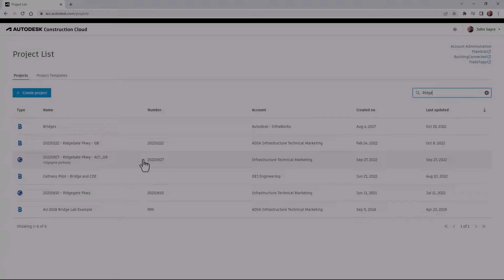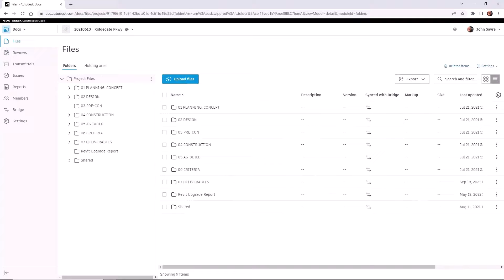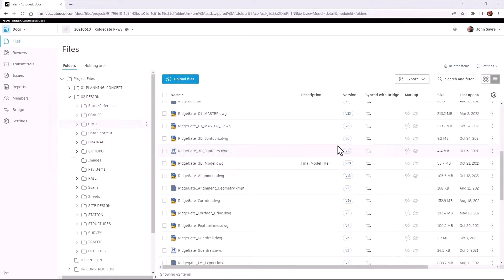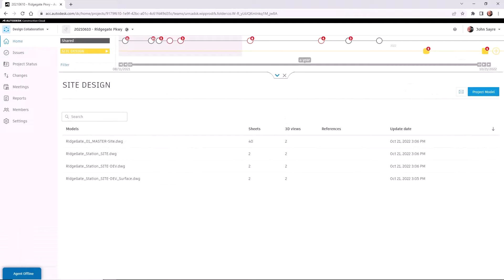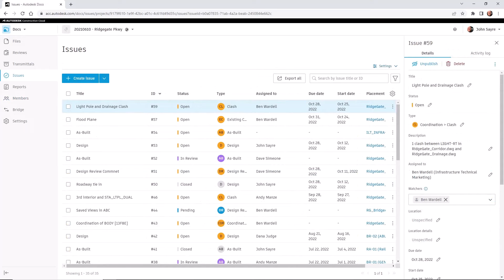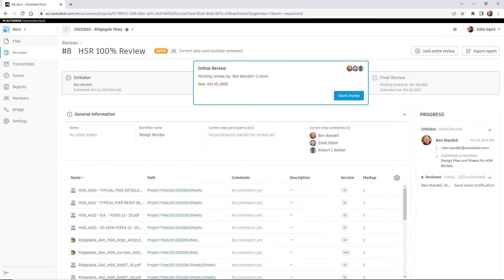Collaboration for Civil 3D workflow overview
Keep your AEC project team connected and informed with BIM Collaborate Pro. Leverage powerful tools in Docs, Design Collaboration, and Model Coordination to ensure the right information is in the right hands throughout the project lifecycle.